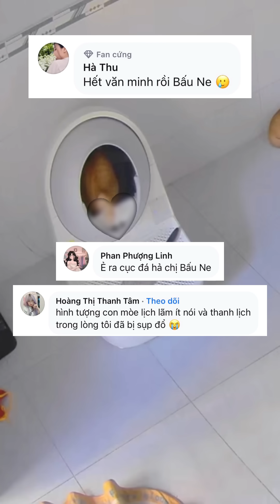Lập trường của chị Nâu về những lùm xùm vừa qua